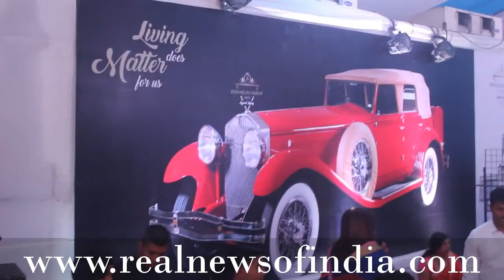The RNI Show With Sumit Shah of S.S.Developers/H.Rishabraj...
Project Rishabjay Amrat in Malad West,
Anchor:- Merwyn Nazareth
Cameraman:- Asif Momin